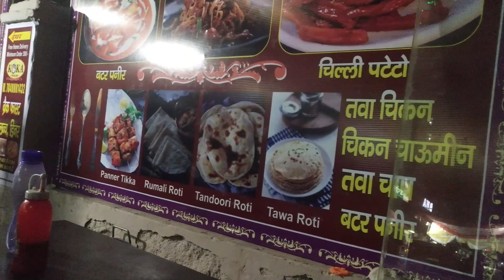Ghar se bahar jate waqt Monkey aa gya, blog -16,imkapil Vlogs / let night party / zeeta 1 fast food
Ghar se bahar jate waqt Monkey aa gya, blog -16,imkapil Vlogs / let night party /
largest mall in India ,The Grand Venice Mall,/ Blog-15 imkapil vlogs, /oh battery dead blog Stop